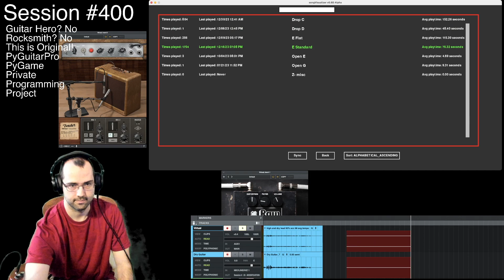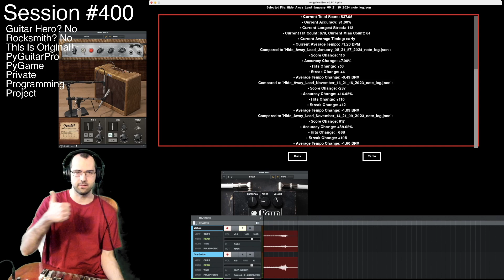Session #400 - #6 - Freddie King - Hide Away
🎸 Session #400: Rock and Blues Fusion with SongVisualizer 🎸

Celebrate this milestone session with an exciting mix of rock and blues performances! In this session, I perform my original tracks "Preach Love and Praise Fear" (Lead and Rhythm) and "Monica Road" (Lead), along with covers of JerryC's "Canon Rock," Buckethead's "Swomee Swan" (Lead), Freddie King's "Hide Away," and Blue Oyster Cult's "Don’t Fear The Reaper" (Rhythm). All performed using my custom software, SongVisualizer. This software transforms guitar playing into a video game-like experience, visualizing notes in real-time to make playing along more engaging and fun.

SongVisualizer captures the energy and complexity of each track, allowing for a dynamic and immersive performance. Watch as I bring these tracks to life with precision and passion.